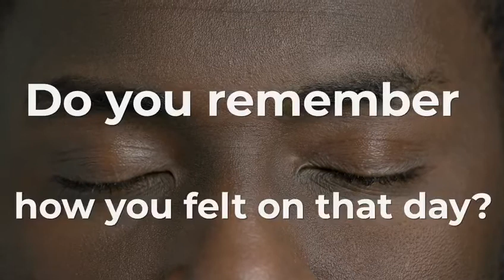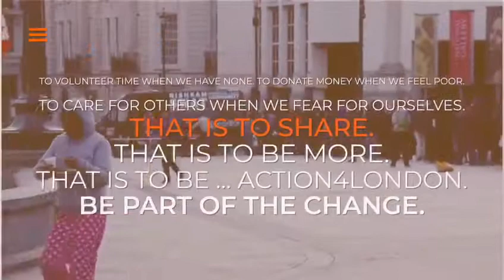A4L 9 Month Summary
After 9 months of A4L volunteers raising donations and sharing food with kids reliant on free school meals and the homeless, the following clip shares our London community's achievements.